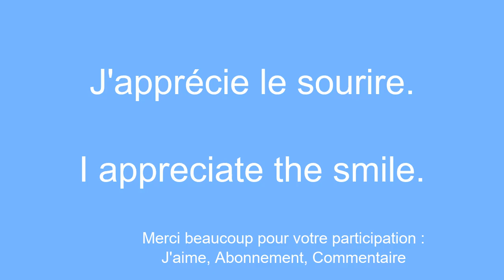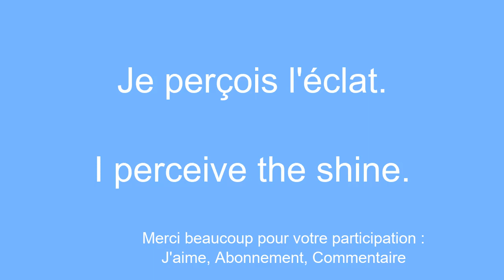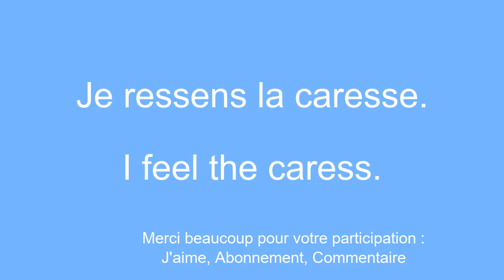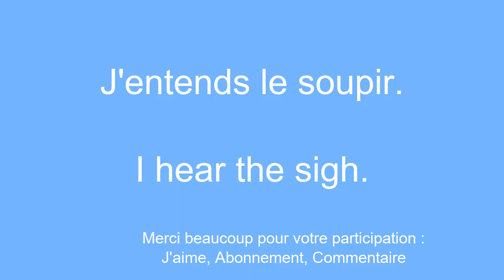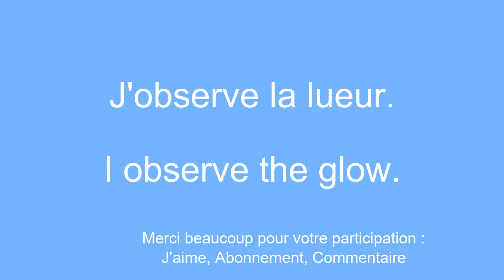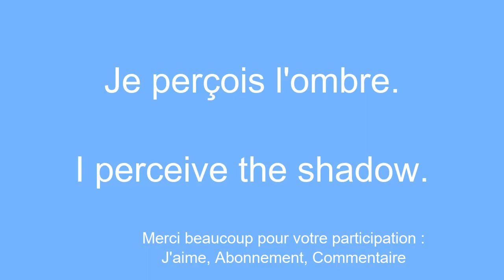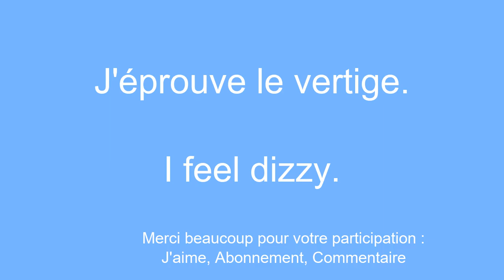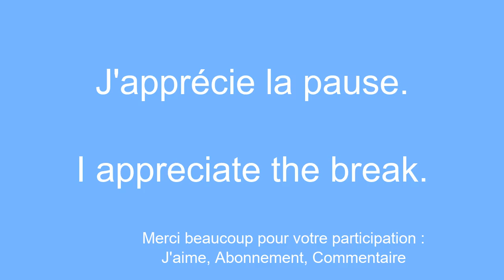Cultiver le lexique pour apprendre l'anglais